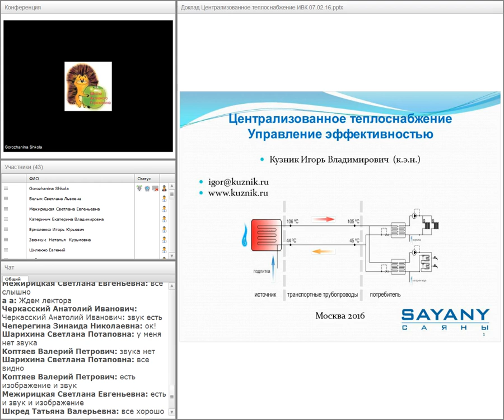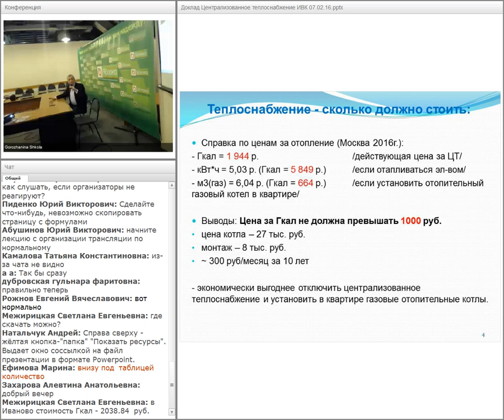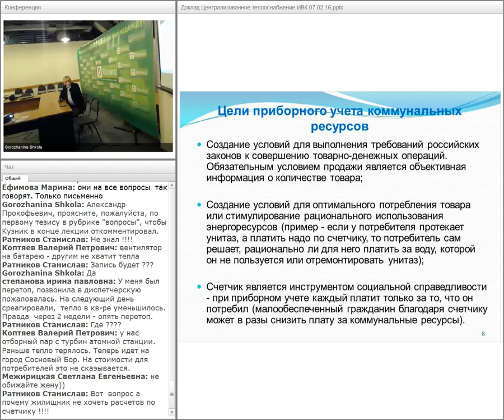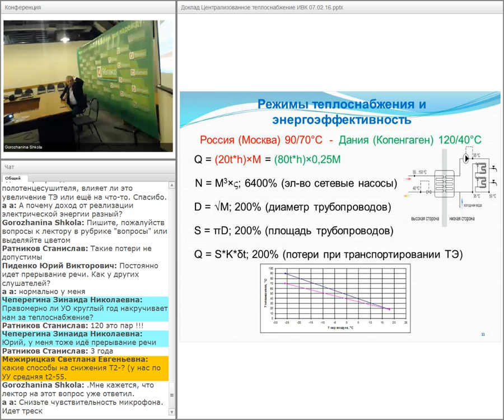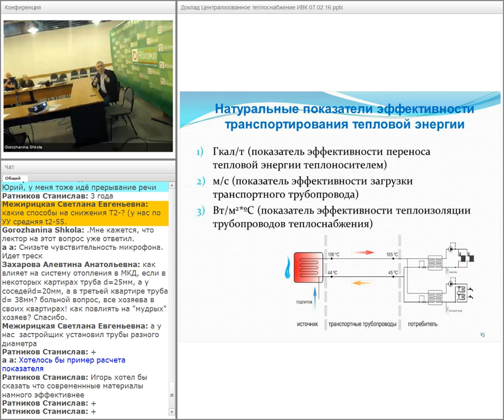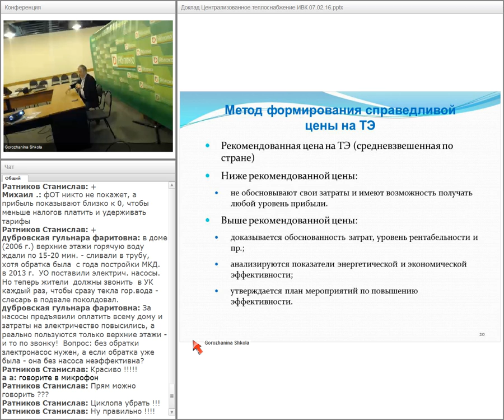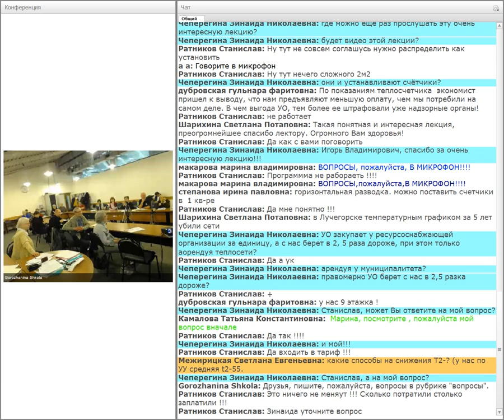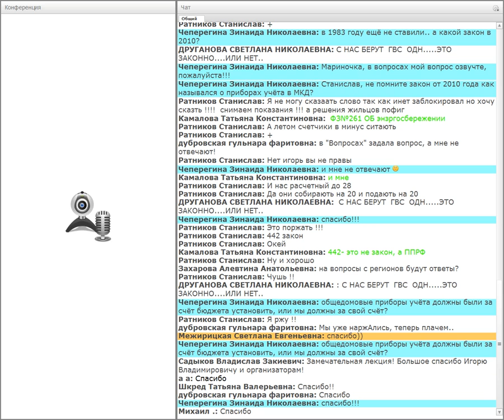Теплоснабжение наших городов, и почему наша горячая вода самая горячая в мире?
Лекция в ШАГе 07 февраля 2016
Лектор:  Игорь Владимирович Кузник  – Генеральный директор компании SAYANY, занимающейся разработкой и производством приборов для измерения тепловой энергии и расхода воды, автор монографий в сфере ЖКХ и теплоснабжения, автор ряда национальных стандартов типа ГОСТ и ряда проектов федеральных и региональных нормативных документов, кандидат экономических наук.
В качестве приглашенного эксперта Игорь Кузник неоднократно выступал с лекциями в  Школе активного горожанина.  В его лекциях рассматривались достоинства и недостатки централизованного отопления многоквартирных домов (МКД),  проблемы централизованной подачи горячей воды, современные способы учета тепловой энергии гражданами, а так же  возможности модернизации (реконструкции) отопительных систем МКД с учетом законодательных изменений, касающихся капитальных ремонтов наших домов.